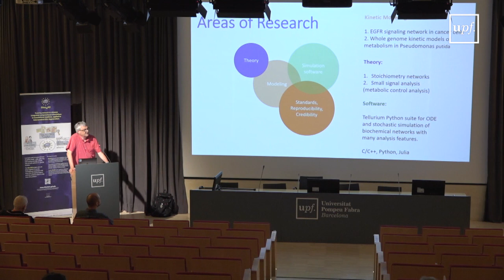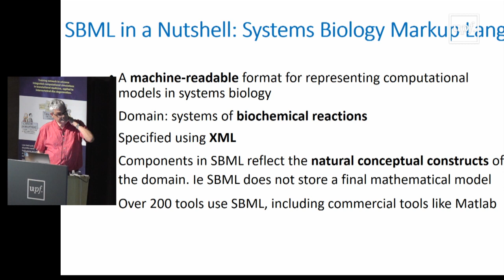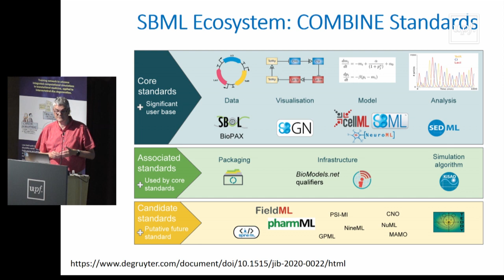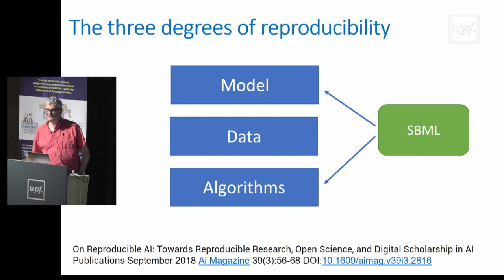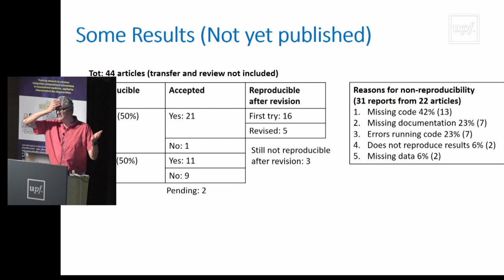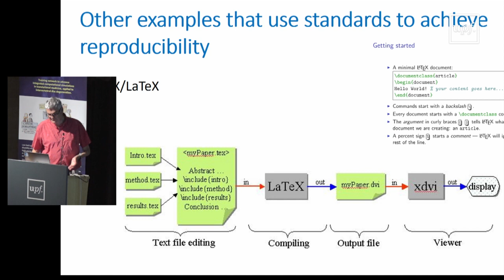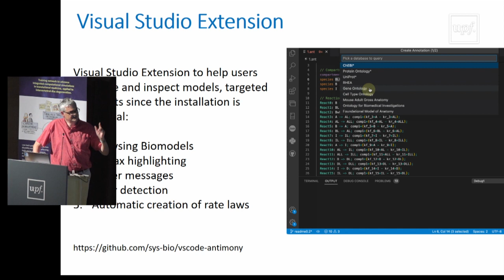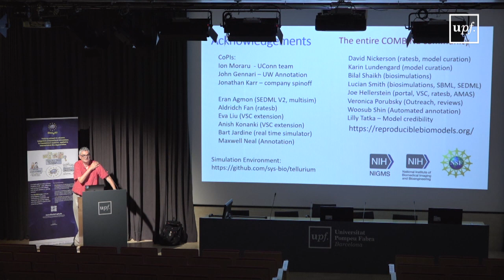Why is interoperability and standardization important?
Herbert Sauro (University of Washington)

Keynote Lecture, Thursday June 8th, 2022, 09:30-11:00

Abstract: As models become more complex, the need to systematically organize data and knowledge becomes ever more important. The reasons for this are varied, but it should be of particular concern to models of national and clinical importance. In such cases, models should, for example, have information on the sources of data, the assumptions used in the model, and how the model was calibrated and validated. It should be possible to decompose and inspect each component of a model as well as allowing others to reuse the whole or parts of the model. These requirements are obviously a tall order and would require considerable community involvement and consensus that may never be achieved. Today, it is estimated that at least half of the models published by the systems biology community are not even reproducible, although a considerable improvement from 10 years ago when 97% or more
were not reproducible. Most worrying is that published large kinetic models of metabolism are irreproducible. This may hint at what is to come as larger models are published which is of considerable concern. The benefits of a more systematic approach would be considerable, it would allow models to be easily reused and reproducible. More importantly, it would enable us to make objective statements on a model’s credibility and utility. With the growing interest in developing Digital Twins, this will become even more critical. The ability to assess the credibility of a digital twin in a clinical situation would seem of paramount concern. In this talk, I will provide a history of the development of more systematic approaches as well as emerging new ideas and developments.

Biosketch: Herbert Sauro is currently a Professor of Bioengineering at the University of Washington in Seattle, USA. He is currently the director of the NIH center of biomedical reproducibility, which aims to help improve best practices in biomedical modeling. He originally came from the UK, where he did foundational work on the control and regulation of metabolic systems and as well as developing some of the earliest computer simulation software with David Fell and Henrik Kacser. In 2000 he moved to Caltech, USA, where he helped develop the first interoperable language in systems biology, the Systems Biology Markup Language (SBML). This has since become the de facto standard for models published in the systems biology community, with large model repositories such as Biomodels and BiGG hosting thousands of models. Since then, he has helped or initiated the development of other standards such as
SBGN, SBOL, COMBINE, etc. He continues to develop software, particularly high-performance software for modeling, visualization, interactive computing, and calibrating metabolic and signaling pathway models.